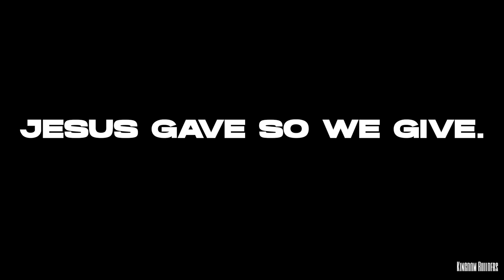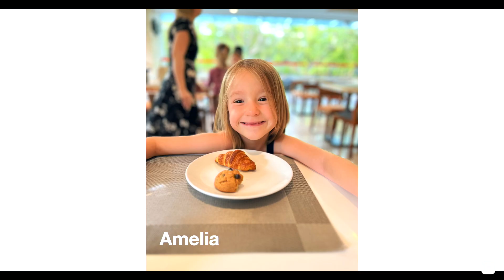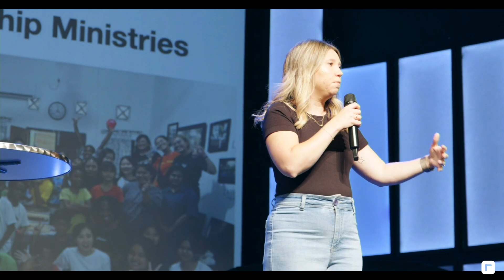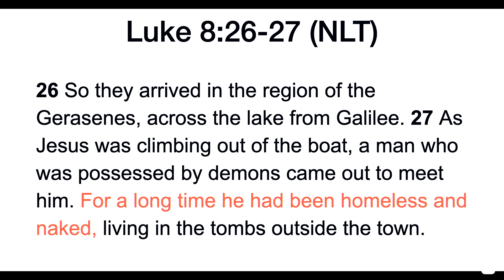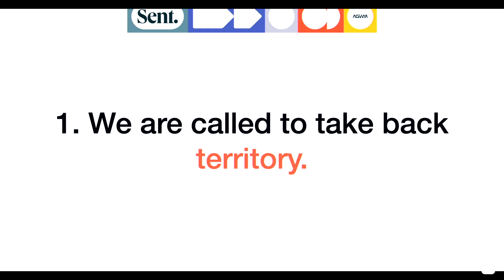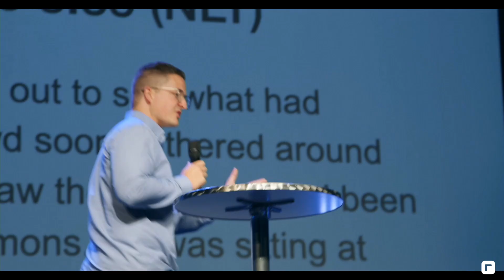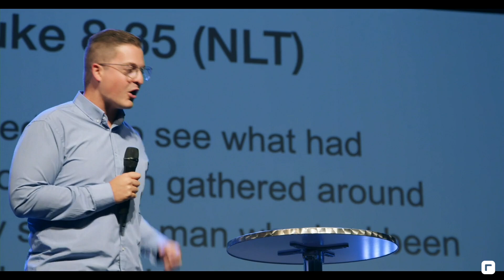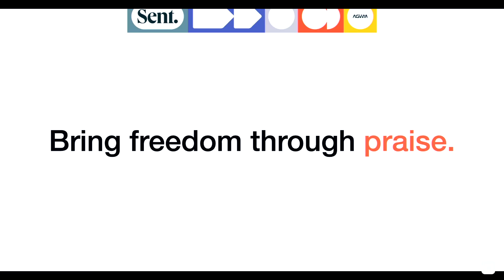ALL FOR THE ONE - Pastor Tim Pollick - Sunday, Sep 1, 2024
Thank you for tuning in to last Sunday's sermon. We trust it resonated with you, inspiring meaningful change in your life today!

Curious to learn more about the amazing happenings at Stone Edge Church? Explore our LinkTree for all the exciting details